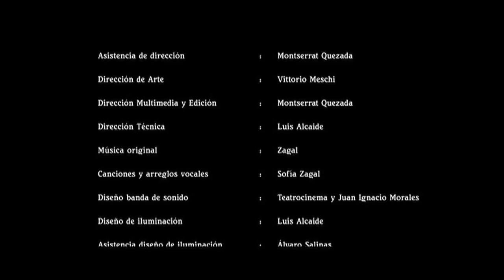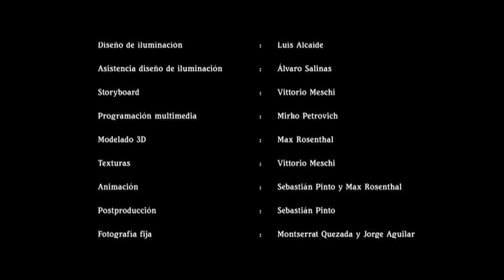SINOPSIS DE "LA CONTADORA DE PELÍCULAS" Teatrocinema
Adaptación de la novela de Hernán Rivera Letelier. Teatrocinema 2015